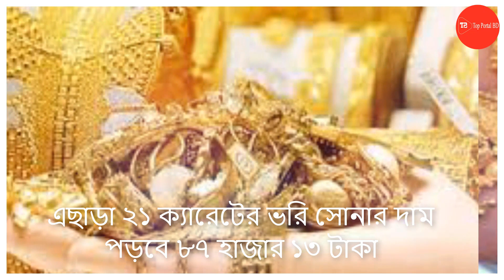সোনার দাম ফের কমলো,gold price, today gold price,bangla news today,bangladesh news today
jamuna channel live,current affairs 2022,bangla news live,bangla news today,bangladesh news today

হজ করতে কত টাকা লাগে ২০২২,
হজ করতে কত টাকা লাগে 2023,
বেসরকারি হজ প্যাকেজ ২০২২,
ওমরা হজ করতে কত টাকা লাগে,
ওমরা হজ্জ করতে কত টাকা লাগে ২০২২,
হজ্ব প্যাকেজ ২০২২,
হজ্জ প্যাকেজ ২০২৩ খরচ,